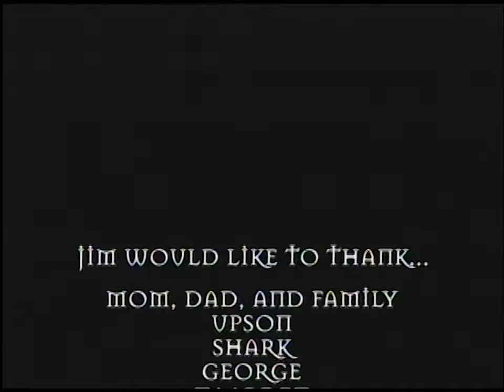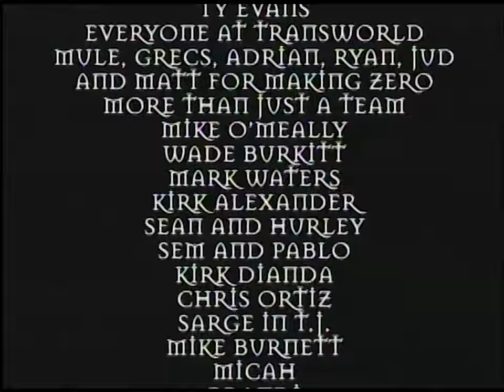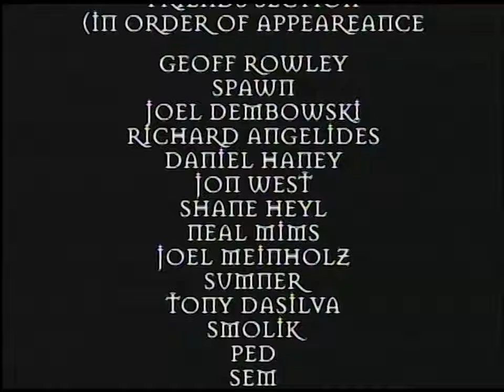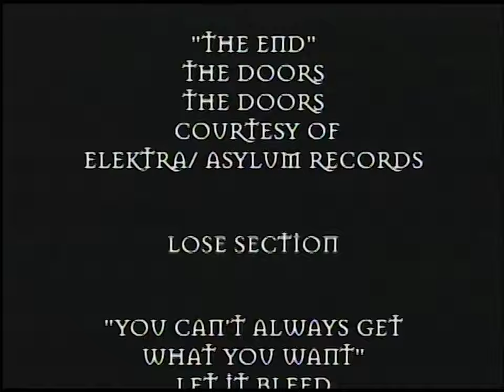Zero "Misled Youth" (1999)